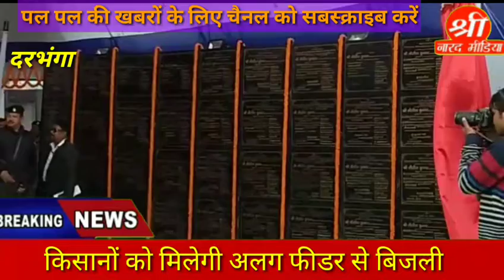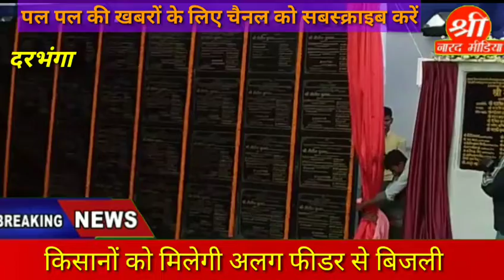बिहार के सीएम नीतीश कुमार ने छात्रों और किसानों के लिए की बड़ी घोषणा, देखे वीडियो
दरभंगा में सड़क व पुल के उद्घाटन के दौरान जनसभा को सम्बोधित करते हुए नीतीश कुमार ने की घोषणाshrinarad media